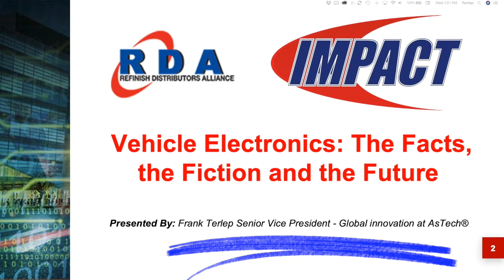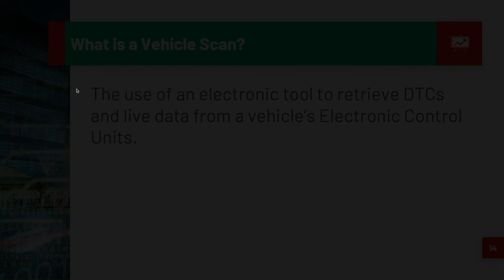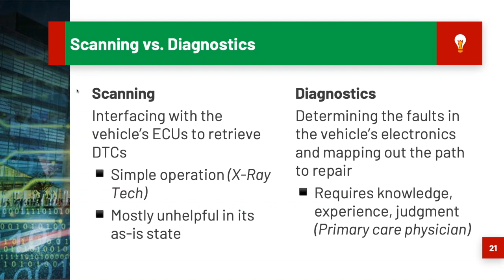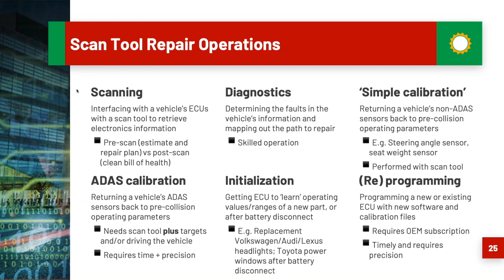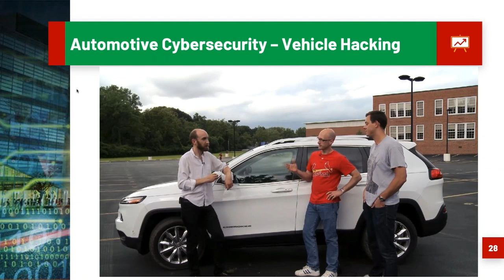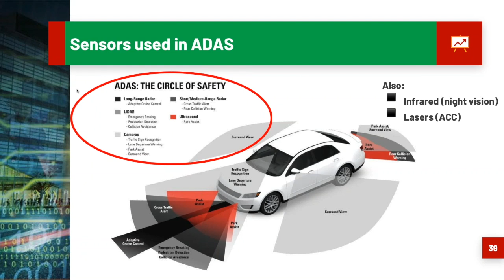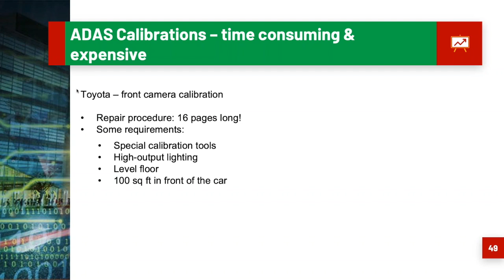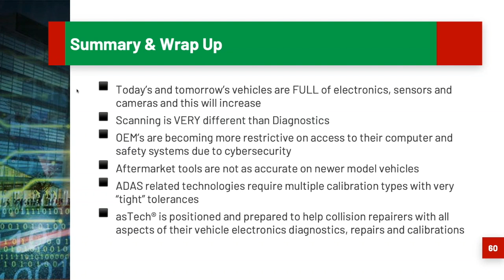Vehicle Electronics: The Fact, the Fiction and the Future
This video is a live webinar hosted by Melissa Jolls of RDA IMPACT and presented by Frank Terlep, SVP - Global Innovation at AsTech.

The webinar will place emphasis Vehicle Electronics Today, Scanning, ADAS and the benefit of considering AsTech as a resource in your collision center.